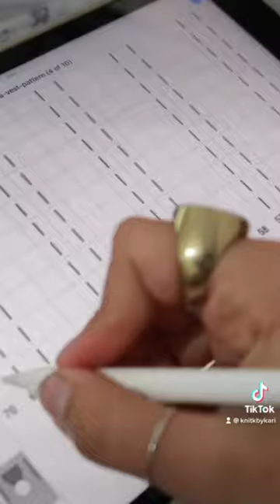Knitting the viena vest 💙💙💙